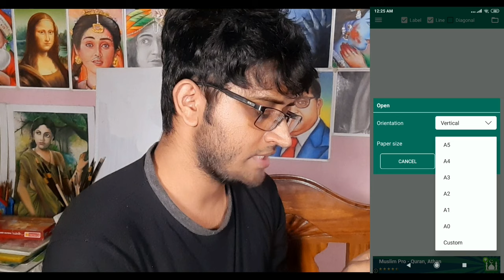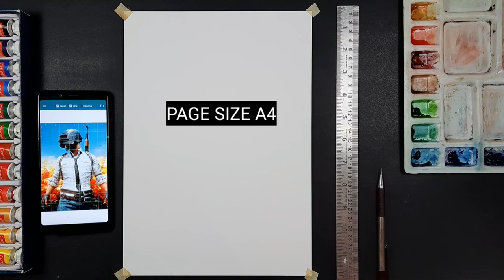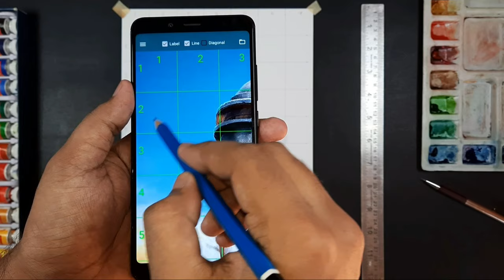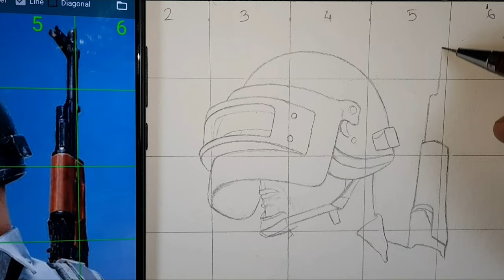How to draw Outline from phone using Grid Method, Battlegrounds Mobile India Drawing, Sanju Arts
in this video i show you How To draw Battlegrounds Mobile India step by step outline tutorial using grid method for Beginners .

paper - Brustro cartridge paper 200gsm (A4 size )
pencil - HB
Color-

If you like this Then Don't forget

Cover Tropic:-
How to make Grid on photo
How to make Grid on mobile
Battlegrounds Mobile India Drawing
Pubg drawing
How to draw
Outline drawing

Drawing
Tutorial